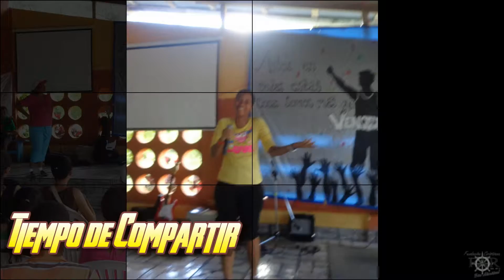FAR Campamento Adolescentes 1era Iglesia Bautista Pto Plata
Agradecemos a Dios por el hermoso tiempo con los adolescentes, el campamento estuvo lleno de la Palabra de Dios y mucha diversion!
Damos gracias por la familia Casanova desde Argentina y al Equipo Siebenmann con su apoyo y colaboracion en los campamentos 2013
Equipo Campamento: Iris Mata, Federico Ferrero, Raquel Francisco
Producido con CyberLink PowerDirector 9 por Raquel Francisco
Musica Aerobics